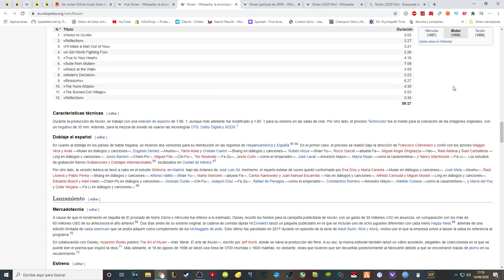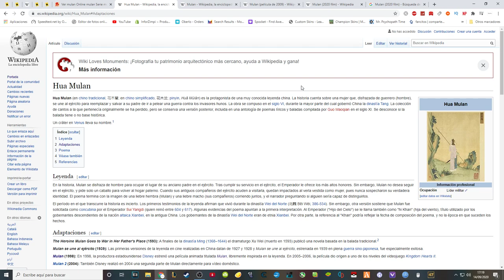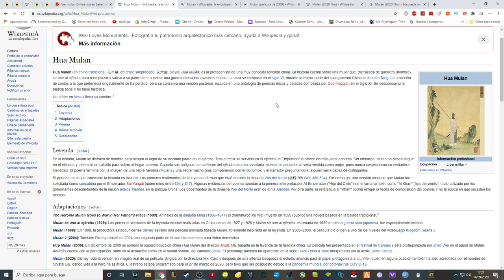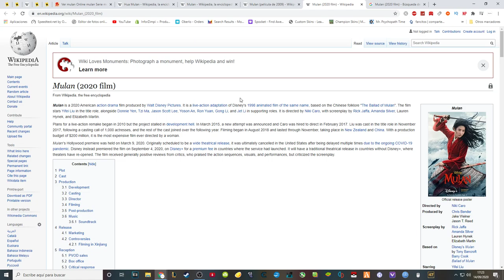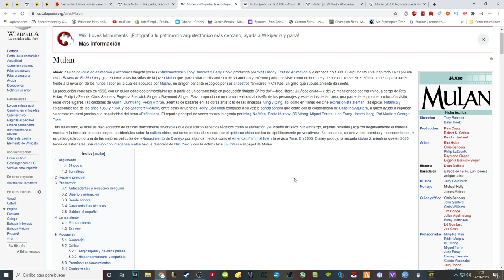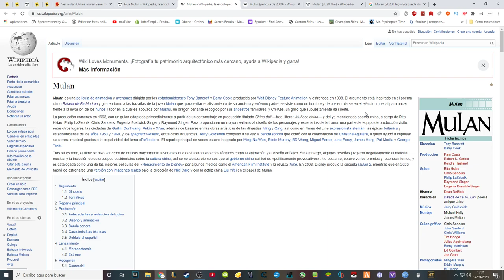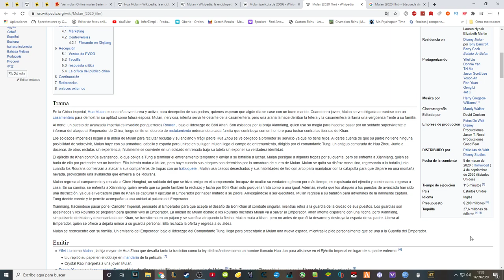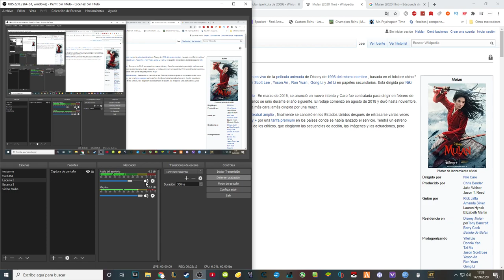Mulan: NO ES tan MALA como dicen 2020 | Reseña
Se que vengo en mes tarde pero esta es mi opinión.

resumen mulan,mulan resumen,reseña mulan,te la cuento mulan,mulan te la cuento,mulan en 15 minutos,te lo resumo asi nomas mulan,mulan final explicado,Mulan,Mulan Live-Action,Nueva peli de Mulan,Mulan 2020,Mulan de carne y hueso,Li-Shang no estará en la película,Li.Shang será eliminado de Mulan Live-Action,Disney inclusivo,Críticas a Mulan Live-Action,Mushu no estará,Li-Shang no está,Mulan tráiler,Sin Mushu y sin Li-Shang,Crítica a Mulan,Mulan (2020)